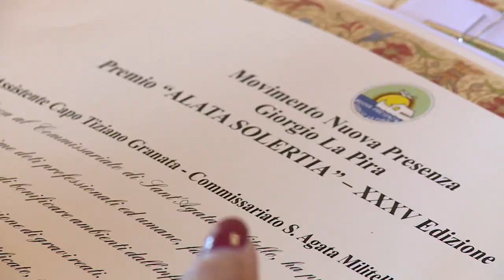Rino e Tiziano, un anno dopo Sant'Agata non li dimentica